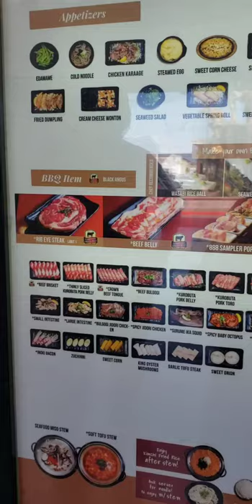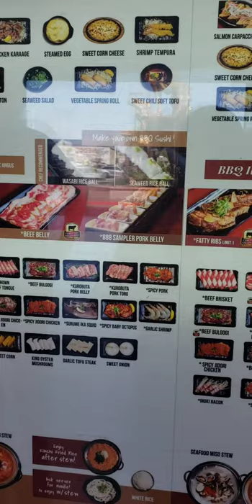Vegas Day 2 - 10/12/20 (Madam Tussad, Gondola Ride, 888 Korean BBQ, High Roller, Dirt Dog)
This was our second day in Vegas. We started our day by going to the Madam Tussad and ended with Dirt Dog.